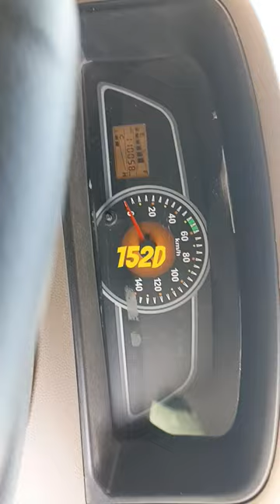23 March 2024